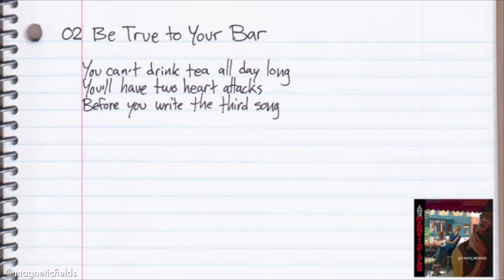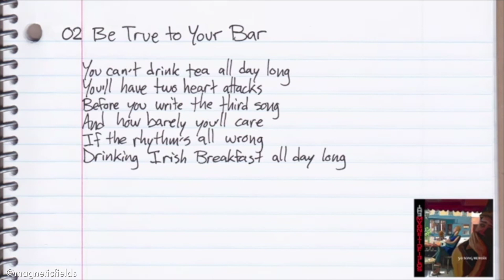Poplacara YT Programa 9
¡Volvemos con el noveno programa y más novedades de la música independiente!

En el programa de hoy hablamos de tres canciones curiosas a su manera. Dos de ellas, para nuestro deleite, tienen un videoclip de presentación. Uno más original, otro más tierno.

En la agenda hay para escoger el estilo musical que más te guste: desde rock alternativo, pasando por el jazz hasta música con influencia de Oriente Medio. Artistas que tienen una cosa en común: una actuación prometedora.

Y en la curiosidad musical os contamos la triste historia de Robert Schumann, el famoso compositor alemán del siglo XIX. Al final viene una moraleja que quizás, en este mes tan frío y atareado, nos venga bien a todos. ¿Queréis saber lo que pasó? ¡Ved este vídeo hasta el final y os lo contamos!